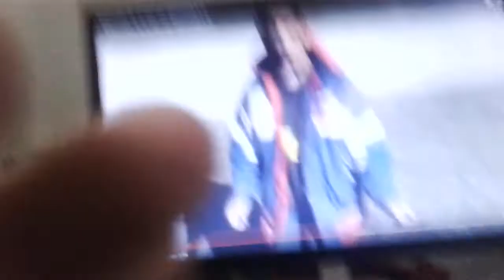Impossible de ne pas rire !!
Chaine a allé voir
Gaming bg06
LUGAMAX

Chaîne intro
Alexandre Gammer

Tableau d'abonné
50✔
100✔
500 ?
1000 ?
2000 ?
3000 ?